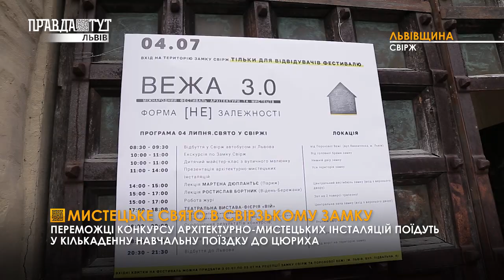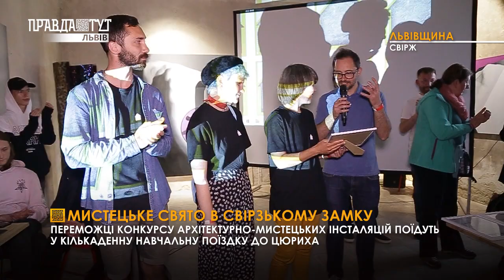Конкурс архітектурно-мистецьких інсталяцій відбувся у Свірзькому замку. Новини України та Львівщини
За першість змагалися талановиті архітектори-початківці з усієї країни. Переможці отримали навчальну поїздку до Цюриха. Конкурс провели у межах святкового закриття третього культурно-мистецького фестивалю «Вежа». Чим дивували конкурсанти, дивіться у сюжеті.